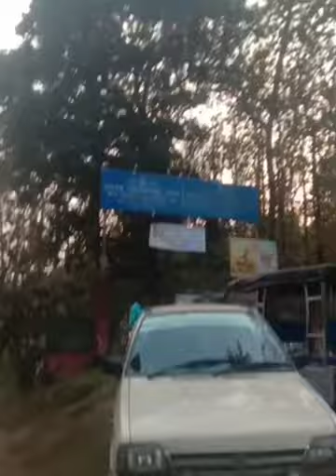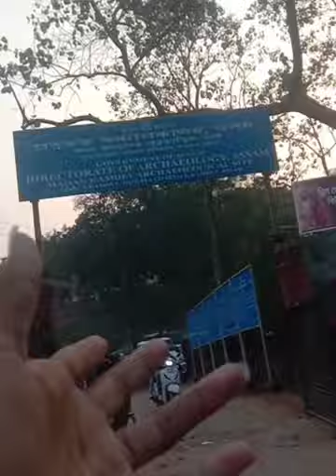modem kamdev puri bow goi su 🥰😎😎